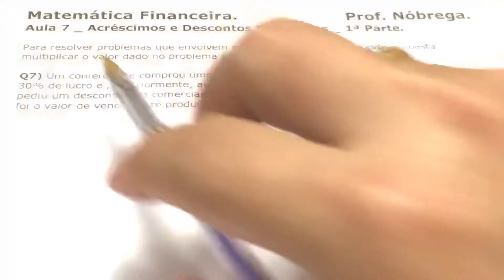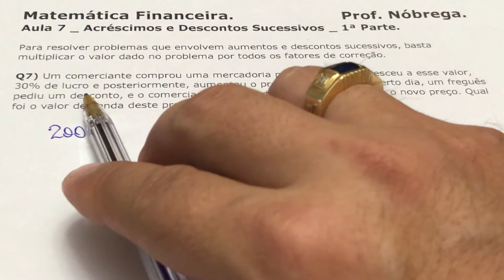Matemática Financeira, Aula 7, (Revisando) Porcentagem, 7a Parte.